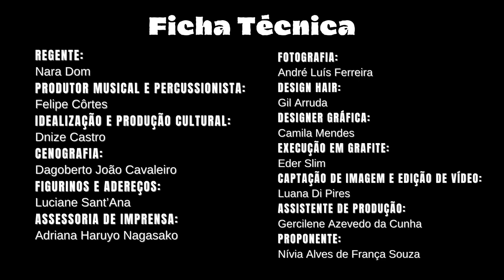Eu Canto Minha África - Shosholoza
“A identidade é uma construção social, ou seja, o que somos hoje é produto de relações vividas desde a infância” (Debert, 1994). É na infância que devemos aprender sobre as diferenças pertinentes a cada raça, para respeitá-las. É lá na infância que o negro precisa ter contato com o seu potencial. É lá na infância que o afrodescendente deve descobrir suas origens, mesmo que tenha pele branca e cabelos mais lisos."

Coral Eu Canto Minha África

FICHA TÉCNICA:
REGENTE:
Nara Dom
PRODUTOR MUSICAL E PERCUSSIONISTA:
Felipe Côrtes
IDEALIZAÇÃO E PRODUÇÃO CULTURAL:
Dnize Castro
CENOGRAFIA:
Dagoberto João Cavaleiro
FIGURINOS E ADEREÇOS:
Luciane Sant’Ana
ASSESSORIA DE IMPRENSA:
Adriana Haruyo Nagasako
FOTOGRAFIA:
André Luís Ferreira
DESIGN HAIR:
Gil Arruda
DESIGNER GRÁFICA:
Camila Mendes
EXECUÇÃO EM GRAFITE:
Eder Slim
CAPTAÇÃO DE IMAGEM E EDIÇÃO DE VÍDEO:
Luana Di Pires
ASSISTENTE DE PRODUÇÃO:
Gercilene Azevedo da Cunha
PROPONENTE:
Nívia Alves de França Souza

PARTICIPANTES DO CORAL
Alice Gubert Côrtes
Amanda Cristina de Souza
Ana Beatriz Alexandre Garcia
Ana Carolina Alexandre Garcia
Benjamin Rodrigues de Oliveira
Isaac Francisco Donato Elias dos Santos
Lorena Florindo Ekman Simões
Kethellyn Vitoria da Silva
Mikael P. dos Santos
Penélope Luiza dos Santos
Pérola Victoria dos Santos
Raphael Alexandre Garcia
Sofia Florindo Ekman Simões
Rebeca Bezerra dos Santos
Yasmin dos Santos
Wrique Donato Gobato

AGRADECIMENTOS

Centro Municipal de Cultura Afro-Brasileira de São Carlos
Secretaria Municipal de Cidadania e Assistência Social de São Carlos
Secretaria Municipal de Educação de São Carlos
CEMAC – Centro Municipal de Artes e Cultura de São Carlos
Jean Cassio – Jornal Primeira Página
Jorge de Jesus Bueno dos Santos
João Cordiano da Silva
Ricardo Augusto Tormena
Eliana Saldanha
Malvina Castro
Francisco dos Santos
André Custódio Moraes
Daniela Cristina Nunes dos Santos
Regineia V. da Silva
Francisca Carla Bezerra Santos
Lucilene Poliana da Silva
Miriam Sampaio dos Santos
Josilio P. da Silva
Gabriela Garcia Rodrigues
Sandra Maria Alexandre Garcia
Juliana P.R. Florindo

IMPORTANTE:
As gravações respeitaram as medidas de saúde exigidas por conta da pandemia provocada pela Covid-19: utilização de álcool em gel, máscaras (entre os profissionais envolvidos nas gravações e utilização de máscaras pelos participantes tanto na chegada ao estúdio de gravação como na saída), higienização do local de uso com álcool 70%, e quando no vídeo aparecem 2 ou 3 participantes do coral juntos, ou são irmãos, ou são primos ou ainda vizinhos que as famílias têm convívio diário.